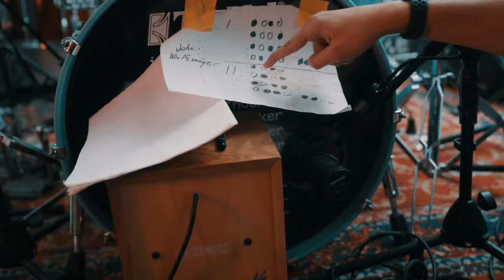Making of "Ember" (Studio Vlog S1E2)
We shot the whole process of writing and recording a new song from the scratch. This is the second video from the series that ends up with a new song.

Our goal was to write and record a song in a day using only real instruments -  no synths, samples or computer production.